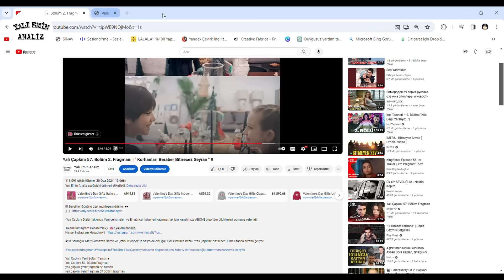Yalı Çapkını 68. Bölüm 2. Fragmanı Analiz (Kaçırılma)